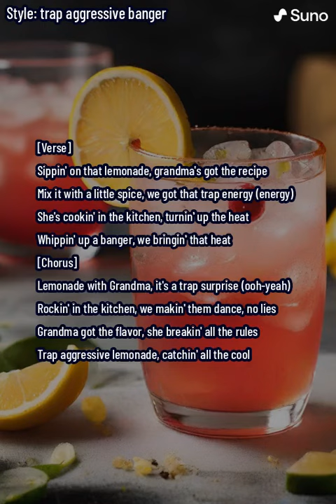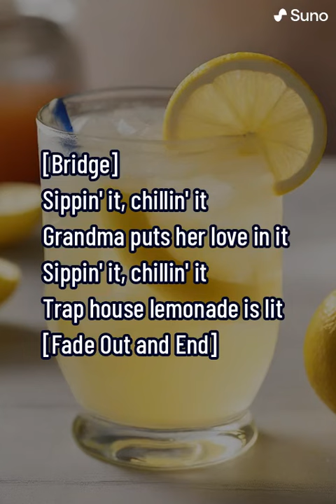Grandma's Trap Flavor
A song for the summer 🌞